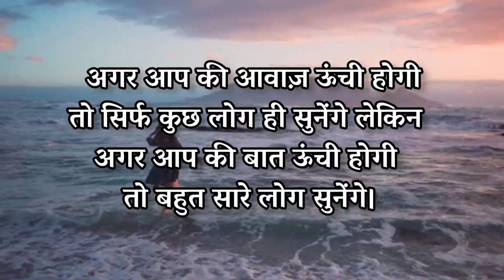इस दुनिया में जुनून जैसी कोई भी आग नहीं...| Best Powerful Motivational Quotes |Hindi